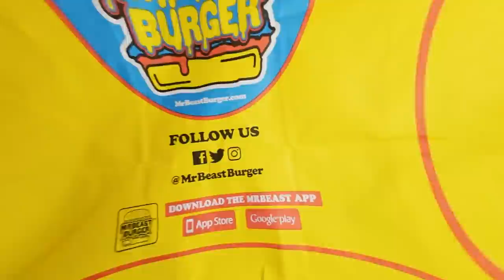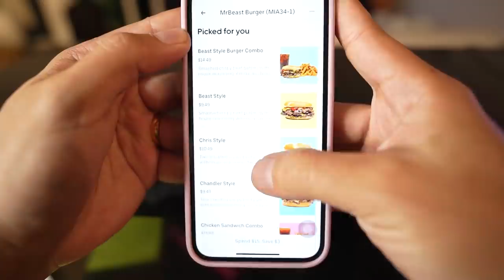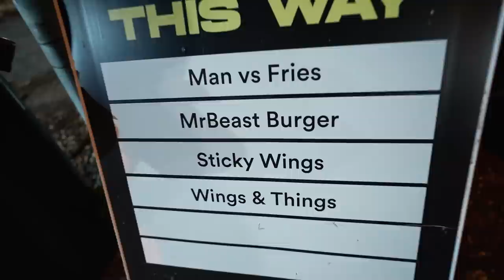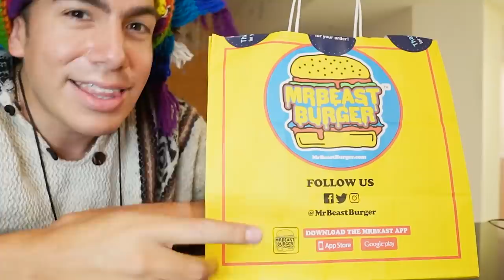Qué tan buenas son las HAMBURGUESAS de Mr Beast ? mmm…